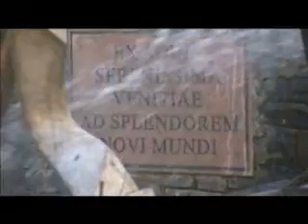ECO DI VENESSIA CANTA ADIO MIA BELLA ANITA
Grupo musical Eco di Venessia interpreta a canção italiana "Adio mia bella Anita", na 4ª Festa da Gastronomia de Nova Veneza (SC).